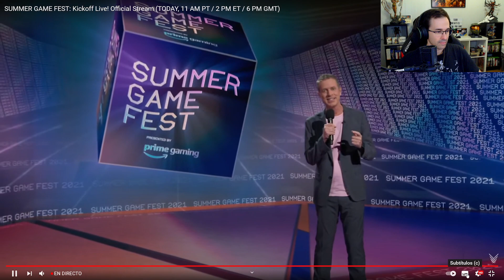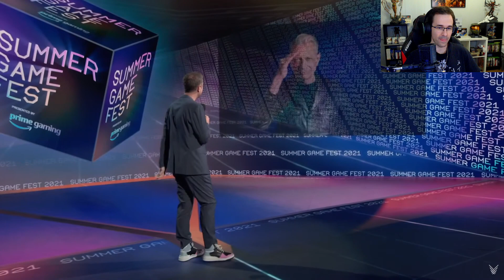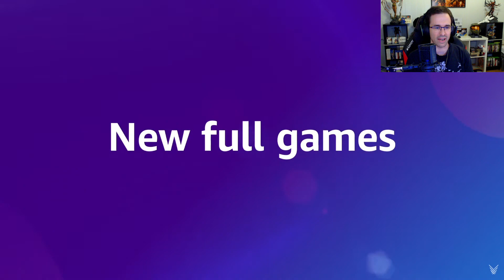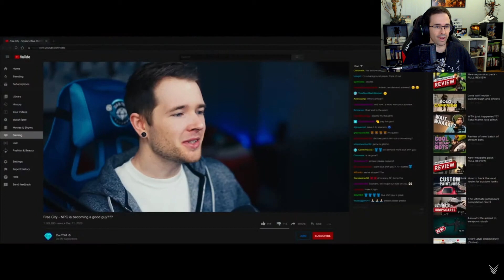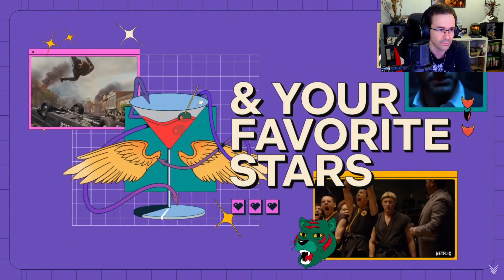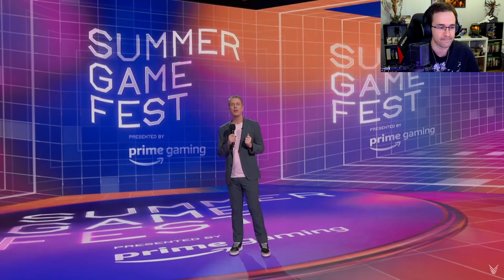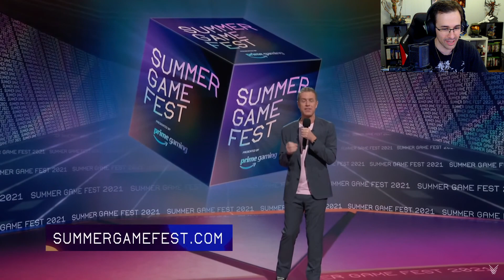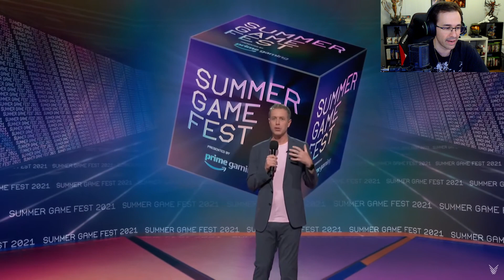SUMMER GAME FEST 2021: JURASSIC WORLD EVOLUTION 2, FECHA y TRAILER de ELDEN RING y MÁS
Aquí tenéis el SUMMER GAME FEST 2021 de este año donde hemos podido ver anuncios como: JURASSIC WORLD EVOLUTION 2, primer gameplay de EVIL DEAD, nuevo trailer de TALES OF ARISE y el ESPECTACULAR TRAILER de ELDEN RING.